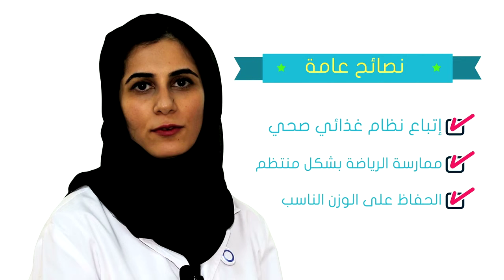معلومات عامة حول مرض السكري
يعرض هذا الفيلم القصير معلومات عامة وشاملة لمرض السكري والتي قد تهم المصابين والغير مصابين